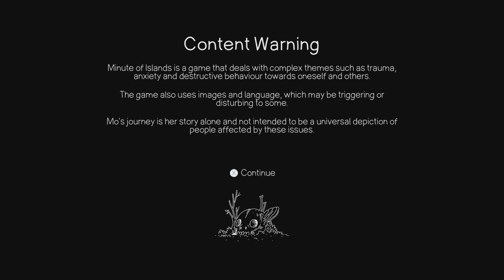Minute of Islands (PS4) - Gameplay - Primeiros 37 Minutos - Legendado PT-BR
Veja um pouco do gameplay de Minute of Islands.

Explora ilhas peculiares cheias de maravilhas e labirintos tenebrosos neste jogo de puzzles e plataformas focado na narrativa. Guia a jovem mecânica Mo numa missão em que terá de reparar um mundo à beira do abismo. O teu poderoso Omnicomutador poderá não ser suficiente para consertar os danos ocultos sob a superfície...

• Usa o poderoso Omnicomutador para superar os puzzles ambientais baseados na narrativa e as secções de plataformas, até conseguires assumir controlo das máquinas dos gigantes.

• Desvenda uma narrativa tão poética quanto emocionante e enfrenta a terrível verdade sob a superfície das ilhas.

• Explora um fantástico mundo cheio de cores através de múltiplas ilhas, conhece personagens curiosas e descobre os segredos do arquipélago.

• Desfruta do estilo visual complexo em tons de banda desenhada e da banda sonora atmosférica.

Entra na pele de Mo, uma talentosa latoeira que vive com a família num arquipélago bucólico, outrora habitado por uma antiga raça de gigantes misteriosos. As máquinas que deixaram são tão intrigantes quanto vitais, e terão de ser mantidas a funcionar nas entranhas da ilha para evitar o ressurgimento de uma ameaça quase esquecida. Mo decide restaurar os motores ocultos a tempo, mas será isso que ela precisa de fazer?